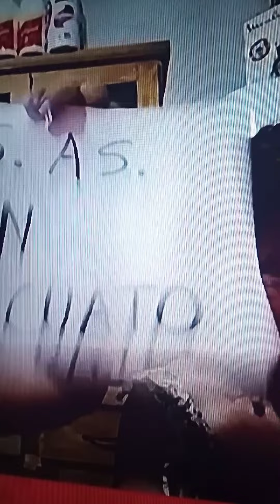Ver4968, La Konga, Argentina 2023